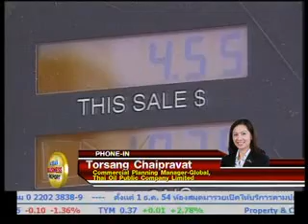Oil Pirce 13 Dec 2011 ABR:1